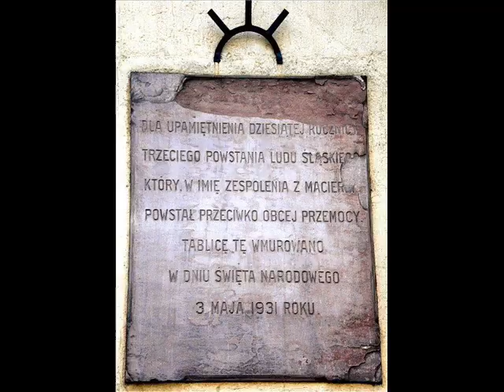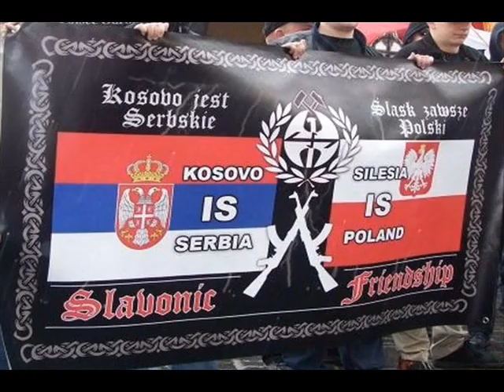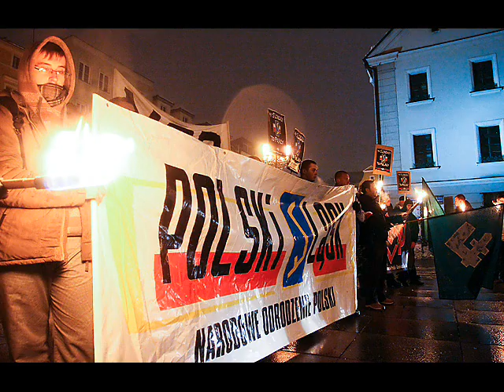Mój Śląsk Moja Polska - Gůrny Ślůnsk - Oberschlesien - Upper Silesia - Horni Slezsko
Piosenka ze Piekar Śląskich!